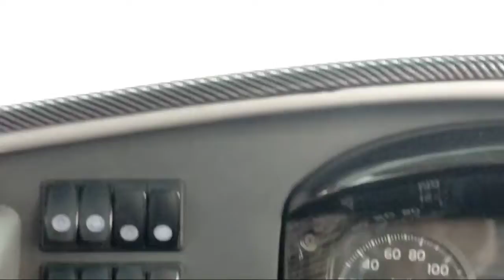Perjalanan Wisata Ke Jogjakarta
Perjalanan Wisata Ke Jogjakarta via tol solo
Perjalanan Wisata Ke Jogjakarta obelix
Perjalanan Wisata Ke Jogjakarta Seribu Batu